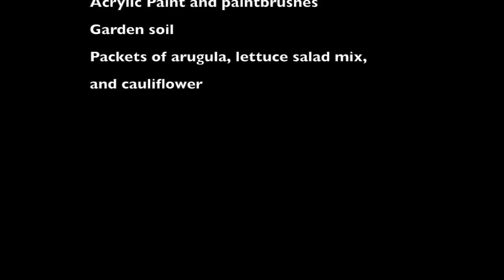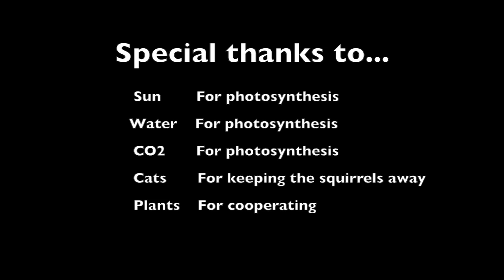Garden from seed project Sarah Hassan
HS 432